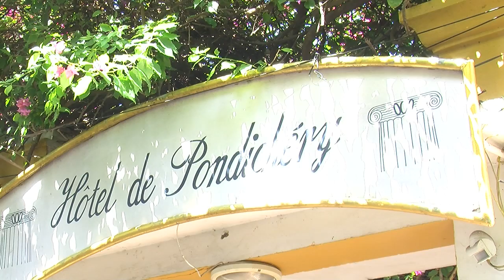Pondichéry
A Pondichéry, à quelques endroits, on se croirait dans une petite ville française.
Ce sont les traces du passé colonial de la ville qui donnent cet effet.

Essai et repérage.
Images de Laëtitia LAM tournées lors d'un repérage pour un tournage.
Images additionnelles de Latifa Zerrouki et Gaël Corrignan.
Essai de texte par Laëtitia LAM